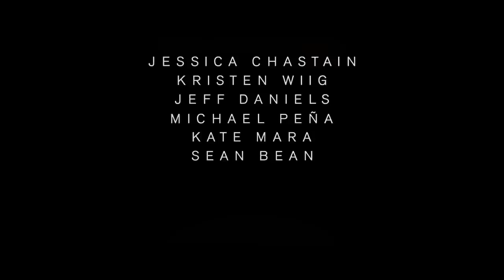The Martian | official trailer #1 US (2015) Matt Damon Ridley Scott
official trailer for The Martian